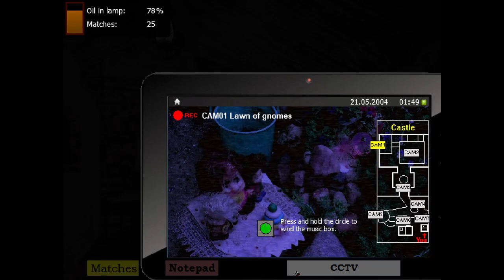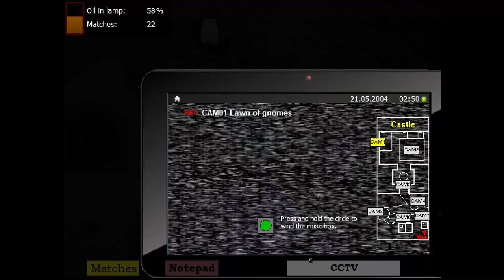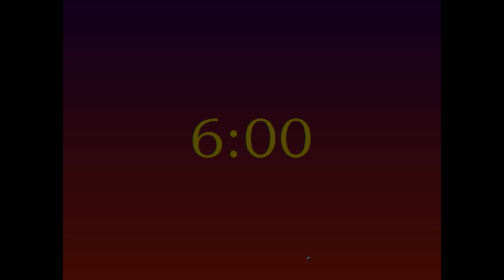Five Nights with Froggy 2 | 1.0 - Night 6 (?) COMPLETED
This is part 1 of the video I made so I'mma upload part 2 after this uploads.